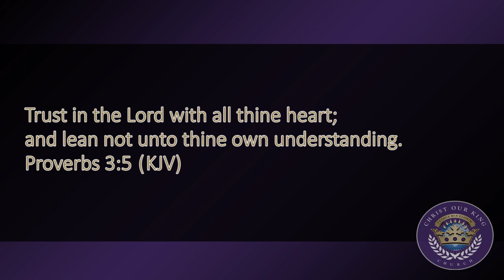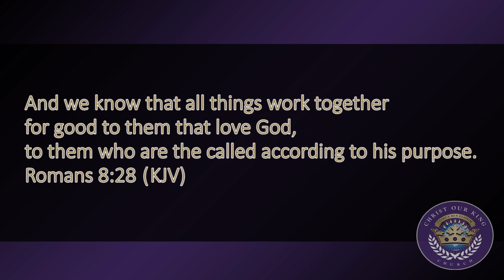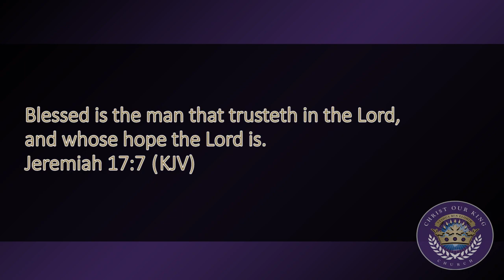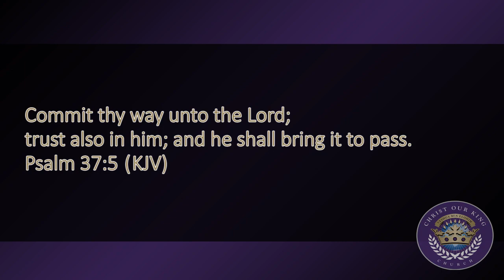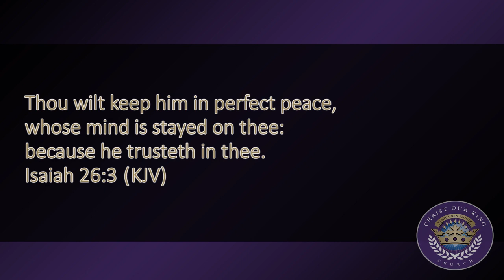Trust (9-27-23)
Join Pastor Micah as he shares The Word of The Lord. References: Proverbs 3, Romans 8, Jeremiah 17, Psalm 37, Isaiah 26, Psalm 91, Jeremiah 29.